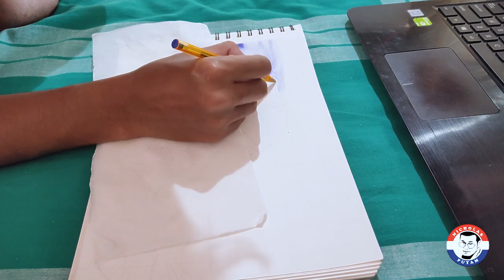elephant art by Nicholas Puyam || BIC Crystal fine blue ball point pen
Hello everyone,
This is my YouTube channel focusing mainly with sketching and art stuffs.

•••Some tips I used:•••
I used an app to make the grid lines and make the outline with a pencil first✏️. Grid line makes the image accurate and error free. Drawing with a pen is quite complicated and you need a smooth hand for hatching. I used a tissue paper 🧻for cleaning the ball of the ballpoint pen so that it can't get unwanted inks. It is must to clean the ball frequently. It is not wise to use ink remover or white gel pens for erasing the inks (it gives you a different colour tone). If possible it is wise to draw without making error( remember you can't undo a pen ink). Erasing is the main issue in ball pen art.🖊️
Materials used:
1. Blue ball point pen( BIC crystal fine)🖊️
2. Sakura gelly white roll🤍
3. A4 size paper📄
4. Mechanical pencil

The contents in this channel were solely own by Nicholas Puyam.